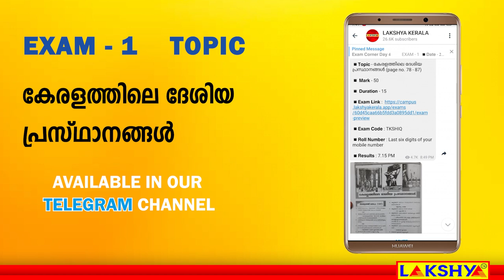TELEGRAM EXAM CORNER | DAY 5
𝐄𝐗𝐀𝐌 𝐓𝐎𝐏𝐈𝐂